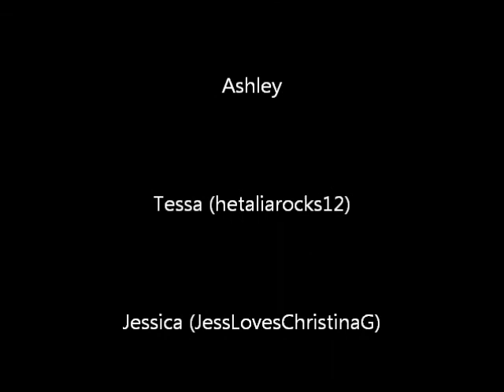Random moments at school